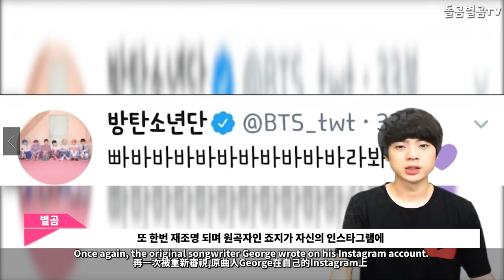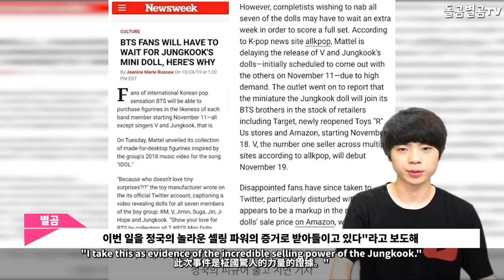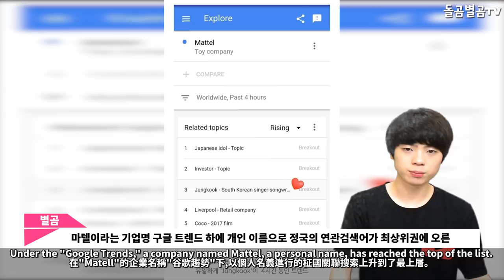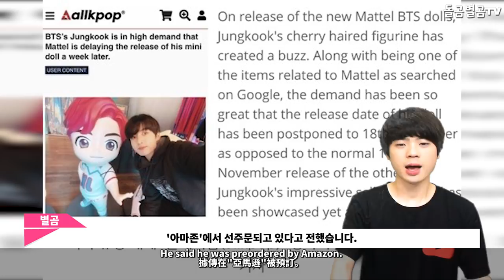【ENG】(BTS jungkook)bts 정국이 구글 뒤집어놓은 이유 (BTS jungkook google)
네이버 파파고 다국어 번역 :

The Korean Entertainment News (BTS Jungbook) Reason why the government turned Google upside down

韓国の芸能ニュース「BTS jungkook」政局がグーグルを覆した理由

韓國演藝消息(BTS jungkook)政局逆轉谷歌的理由

안녕하세요.